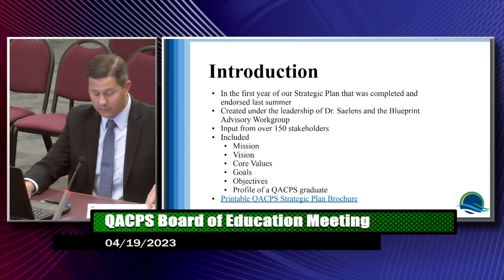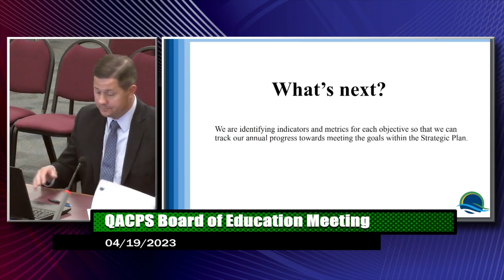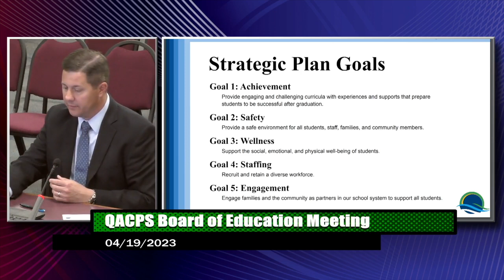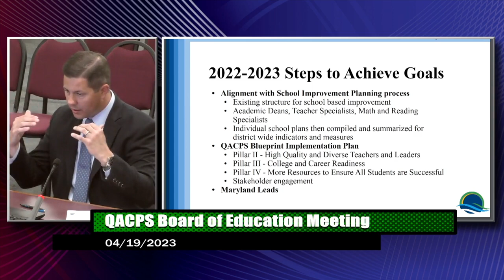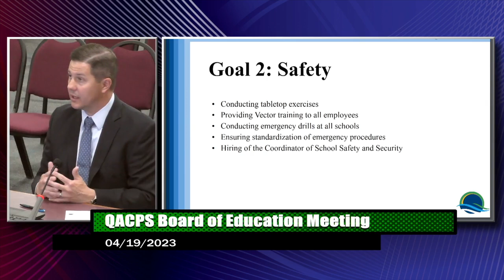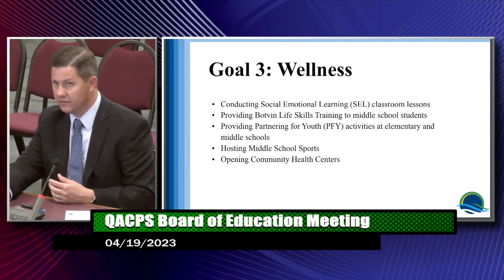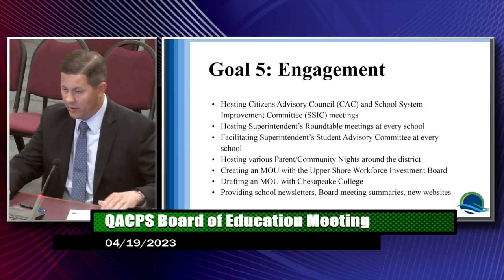BOE Work Session - April 19th, 2023